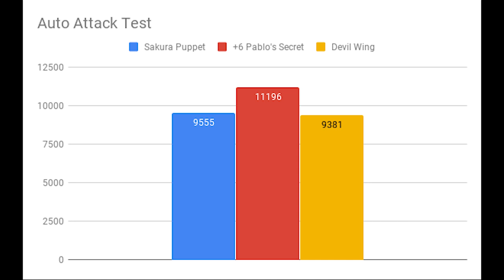Damage Difference +6 Pablo's Secret VS Sakura Puppet VS Devil Wing. [Ragnarok Mobile]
Hi, finally i can get my pablo's to +6.
Here is the results.

+6 Pablo's Secret VS Sakura Puppet VS Devil Wing. Auto Attack Damage Test [Ragnarok Mobile]